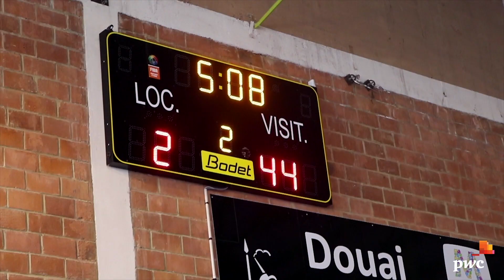PwC Sport analytics Challenge - Cartel des Mines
Retour en images sur l'action menée par PwC lors du tournoi sportif du Cartel des Mines. Au programme : du sport, de l'innovation, de l'animation